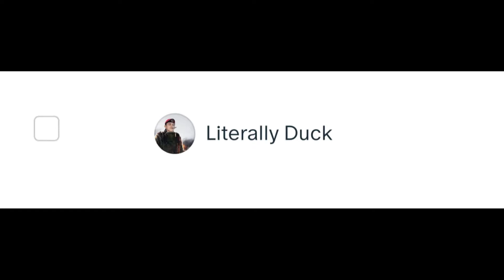Toji Fushiguro Resurrected?!?! Jujutsu Kaisen 2x11 Reaction | Shibuya Incident Arc